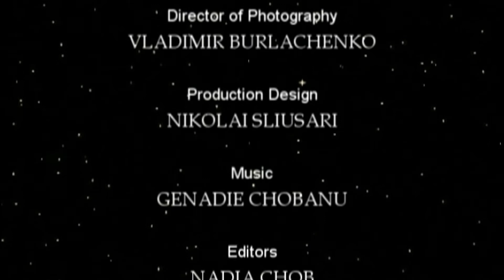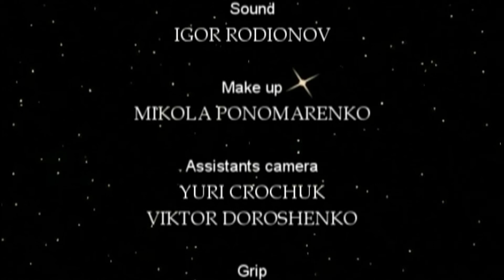THE CAKE. Best short film, winner KFF San Sebastian Film Festival, 2021.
"The Cake” is about a kid that is not spoiled by his parents with many gifts, so when he sees an attracting cake in the fridge, that his stepfather purchased for Christmas, the poor kid can't stand the temptation and eats the cake. And gets the beating. That was me, ladies and gentlemen. I ate the cake and got the beating. It's been a long time ago, but I still remember it. How interesting the mind works: there were many much happier but uneventful days, that flew by into oblivion, but we remember a cake and a beating. I wonder why is that. Hey, thank you very much for reading this, and please enjoy the cake with the kid, but not the beating.